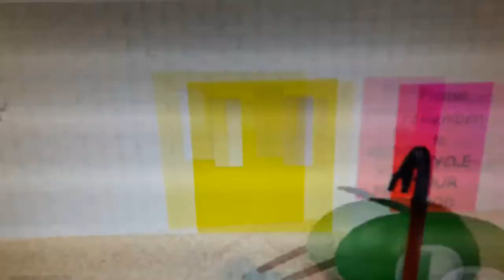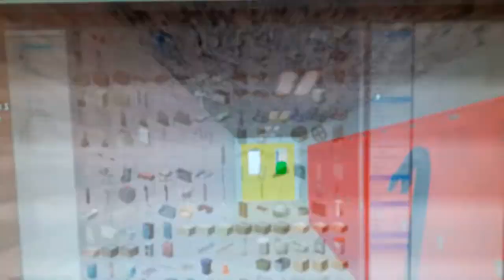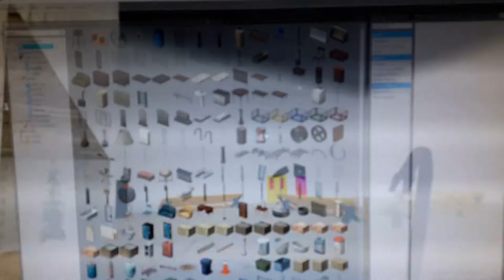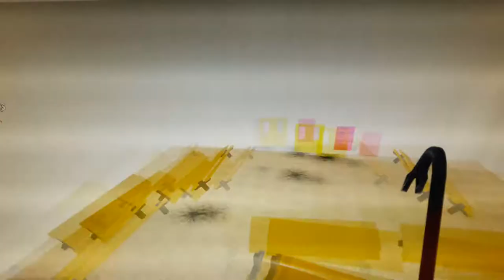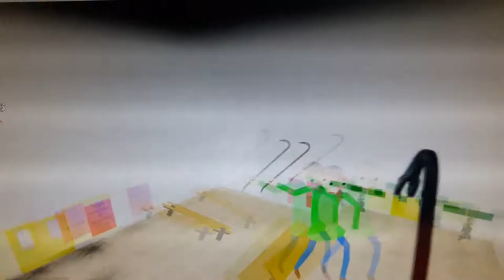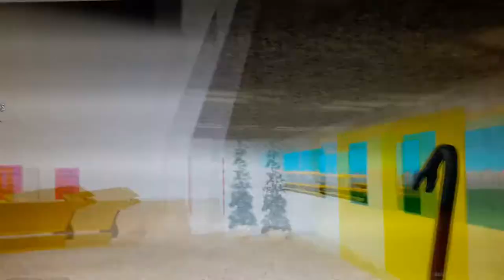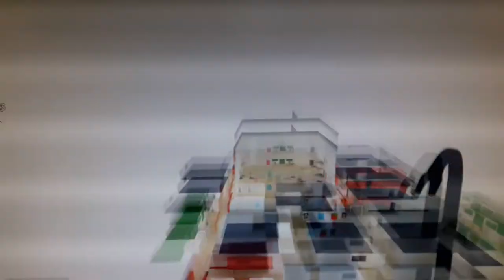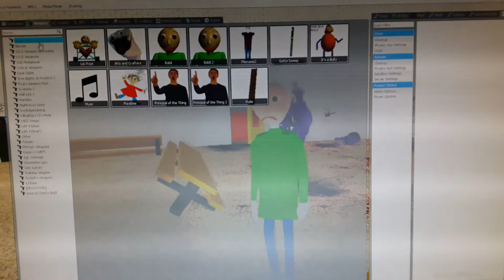Gmod Funny Moments [Ep. 27] "Baldi Basics" (Part 1)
Welcomw to School House